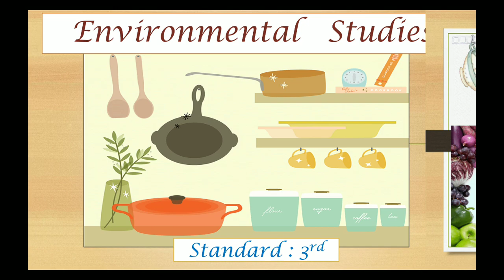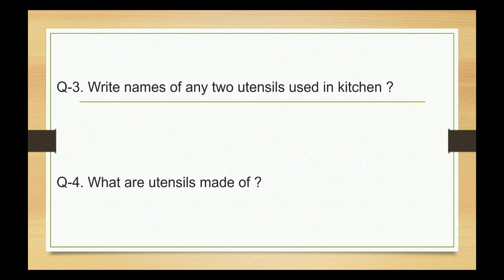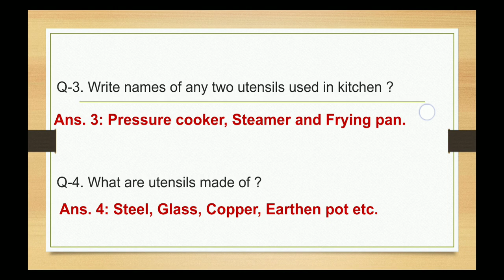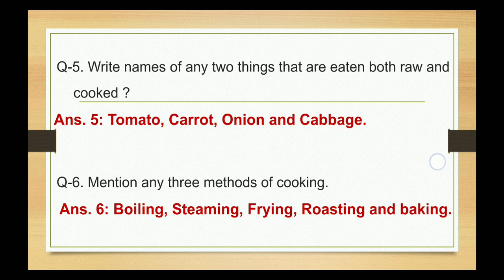EVS - Ch: 10 Question & Answers || Mauni International School